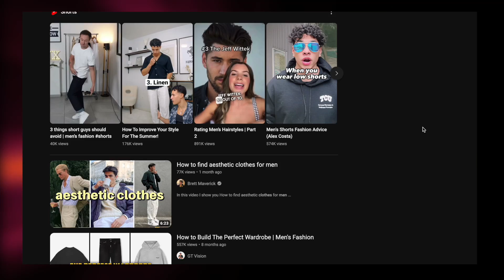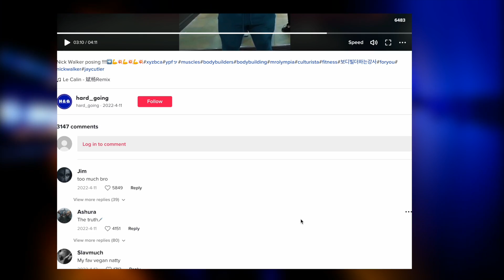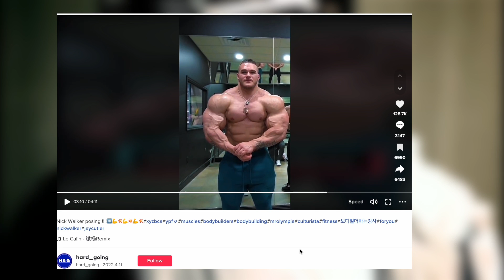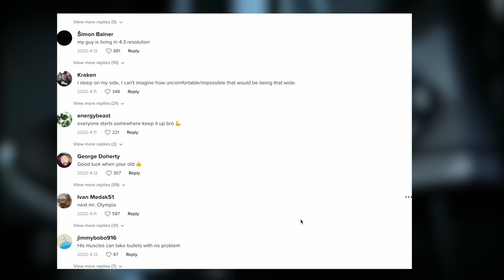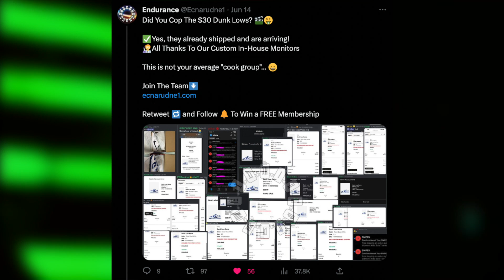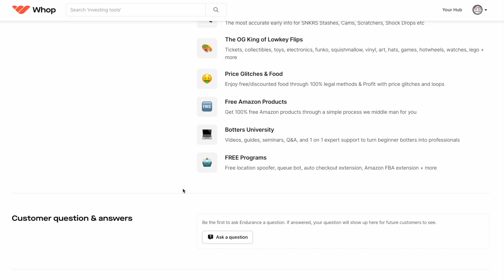The ONLY Secret Men NEED To Know About STYLE - Female Gaze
Today I provided a simple, yet effective, tip for maximizing your style.  That is to appeal to the female gaze, rather than the male gaze.  It does not matter if you prefer streetwear, classy attire, an old money look etc; they can all work and can equally all fail.